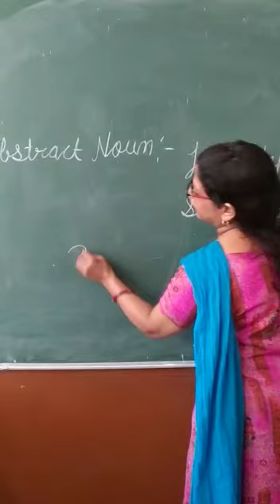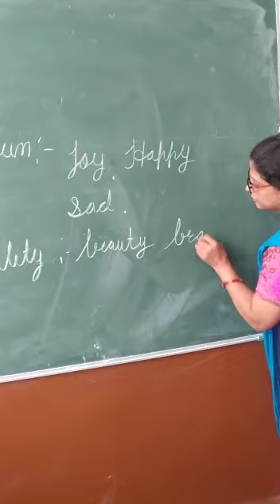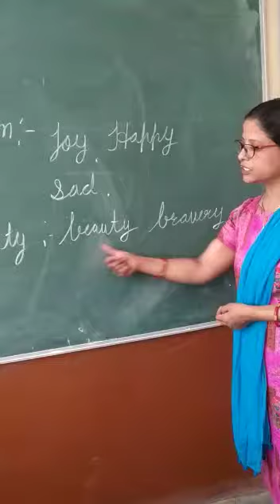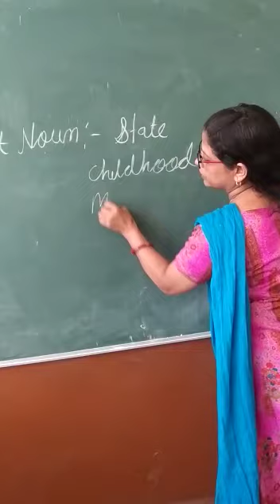2nd vedio of noun explanation